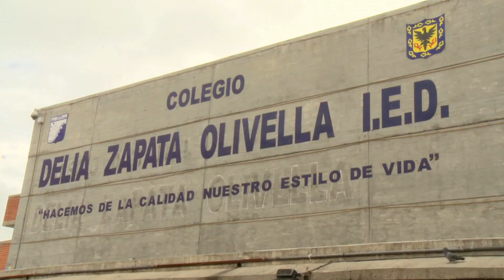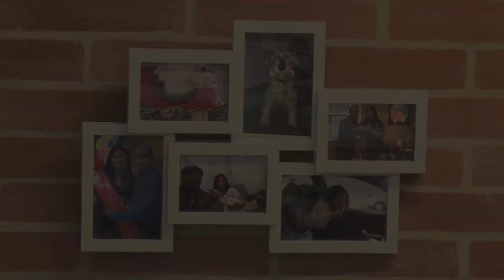Maestra del proyecto 4 patas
Conozca la historia de Andrea Murcia docente de un colegio público que ha enseñado el valor de la vida, la solidaridad y la participación en comunidad a través de los animales.